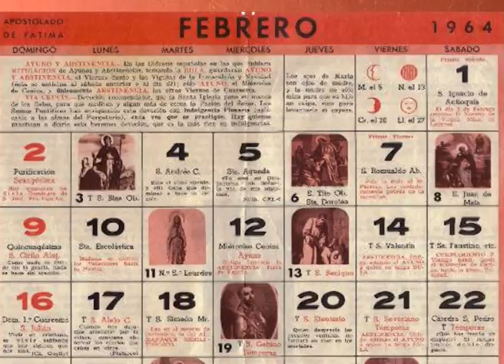Elsa y Ramón cumplen 55 años de casados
Elsa y Ramón celebran este jueves, 55 años de casados. Para el sábado está prevista la fiesta, en un íntimo encuentro con familiares y amigos, pero antes, compartieron su historia de amor con Elonce TV.